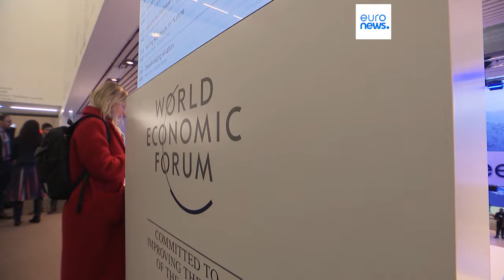La IA, los combustibles fósiles... y la ansiedad, a debate en Davos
Los líderes mundiales conversarán sobre el avance de la inteligencia artificial y los combustibles fósiles, entre otros temas. Euronews habló con Wopke Hoekstra, comisario de la UE para la Acción por el Clima.